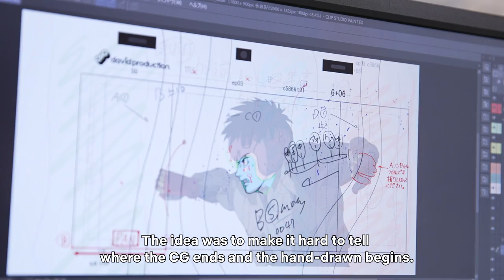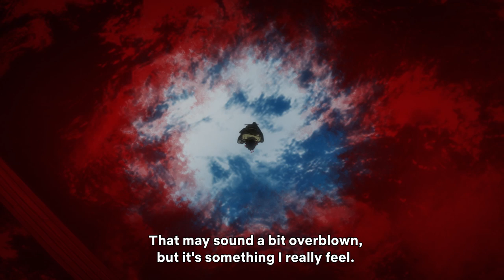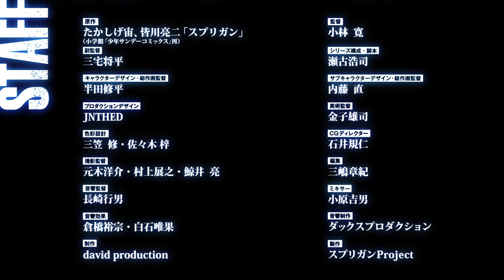SPRIGGAN | Behind the Scenes Vol. 5: Producer Talk | Netflix Anime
The producers discuss the hard work involved in putting SPRIGGAN together and recommend their favorite scenes!

Director and Editing: Office ENDLESS Akira Endo
Camera: Atsuhiko Fukatani

An ancient civilization's relics on Earth hold dangerous powers — it's up to ARCAM Corporation's Spriggan agents to keep them out of the wrong hands.